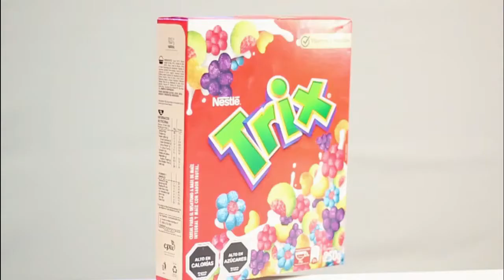Comercial cereal Trix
Director: María Fernanda Gaize
Producción: Camila Maturana
Fotografía: Carolina Donoso
Arte: Evelyn García
Sonido: Francisco Rivas-Cristóbal Díaz
Cámara: Katherine Olguin-Esteban Vera
Edición: Cristóbal Díaz
Iluminación: Tamara Aguilar-Pedro Orellana

Año: 2020